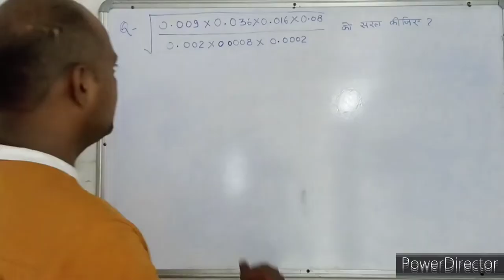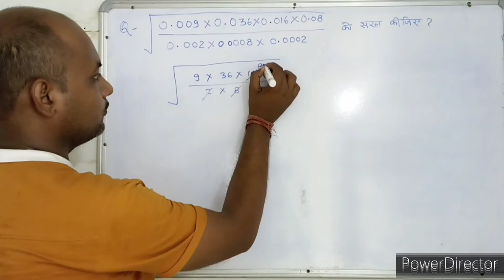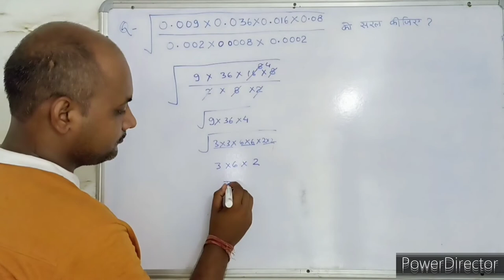Square root । वर्ग मूल । सरलीकरण । Simplification। maths। mathematics । maths With PKGURUJee